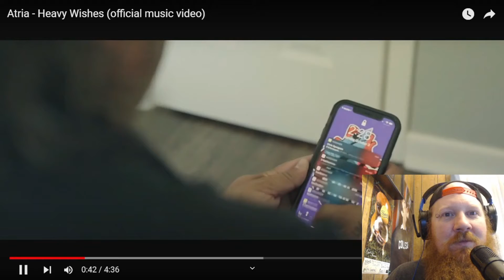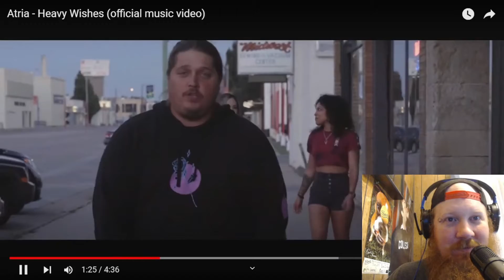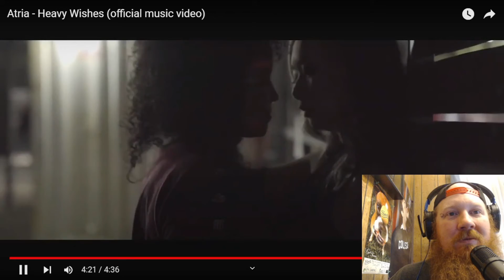Atria-"Heavey Wishes" Reaction/Review Video by Red Beard the Hippy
Atria is a killer band. They are smooth and melodic and can turn into a hard hitter. This song and video flowed together so well, and I really enjoyed the story the video has to offer. The blend of clean vocals with some spots that had such a cool writing style where a pleasure to listen to. I am glad that I was able to listen to them and they defiantly have a fan from me with what they are doing.